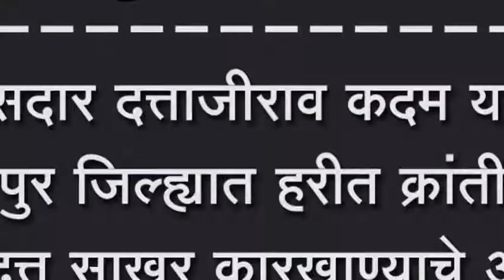खासदार दत्ताजीराव कदम यांनी कोल्हापुर जिल्ह्यात हरीत क्रांती केली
खासदार दत्ताजीराव कदम यांनी कोल्हापुर जिल्ह्यात हरीत क्रांती केली, श्री दत्त साखर कारखाण्याचे अध्यक्ष गणपतराव पाटील यांचे प्रतिपादन